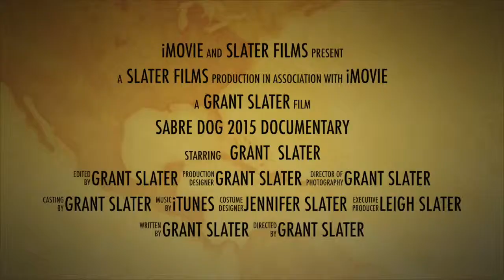Sabre Dog 2015 Documentary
This video is about Sabre Dog 2015 Documentary